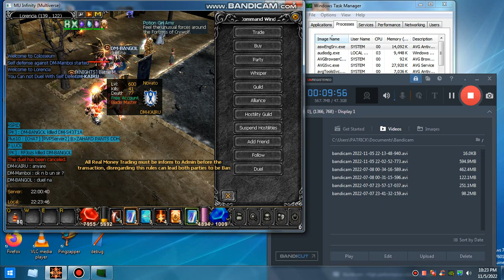bandicam 2022 11 05 22 MAMBOIxKAIRU